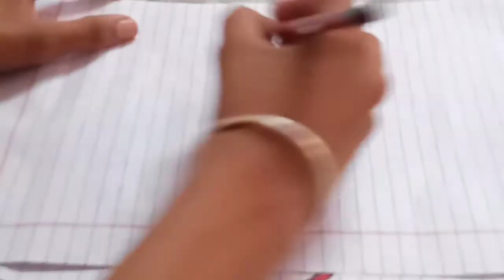How To Make Bela Nagin Drawing | How To Make Nagin 3 Drawing | CRAFTY KIDS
Hi friends in this video I am show you how to make Naagin 3 drawing so I will see you enjoy this video when you enjoy this video to describe my channel like the video and comment in the video ok this is very Easy way to make the drawing of Naagin 3 So watch full video
Material required in the video

Sketch colour

drawing pages

 marker

So I came Back with next video

In this video I have show you How To Make Bela Nagin Drawing
I hope you enjoy my how to make Naagin 3 drawing video

Crafty Kids
CRAFTY KIDS

Crafty Kids
 CRAFTY KIDS